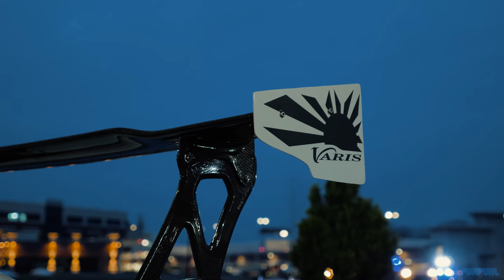JBM Season Opener l 4K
Attended the JBM Motor Sport Season Opener, and man does it feel good to see variety of builds sweeping the streets! Hurry. Up. Summer.